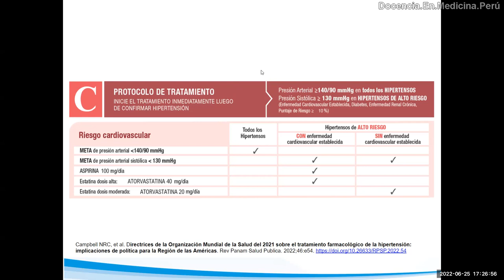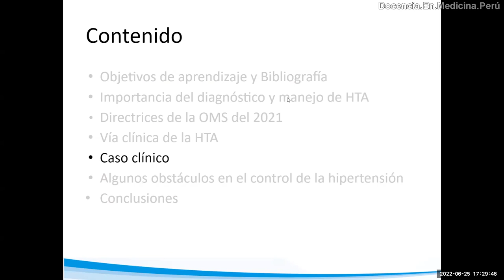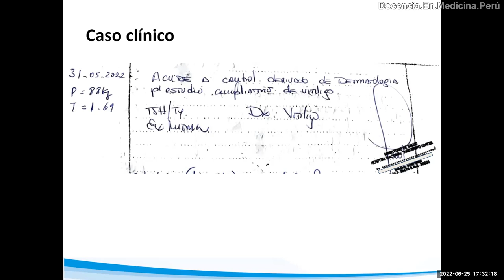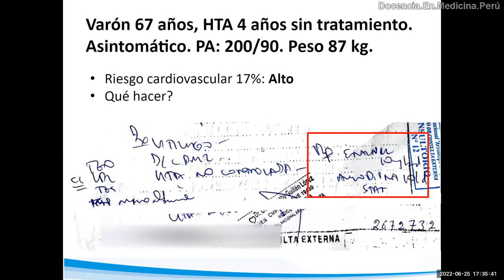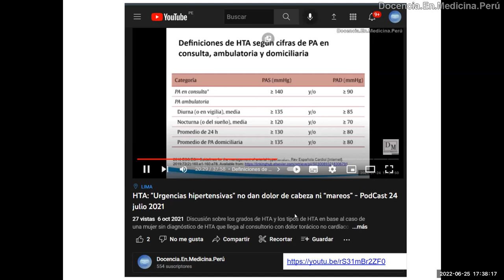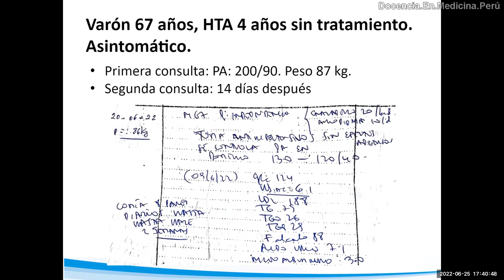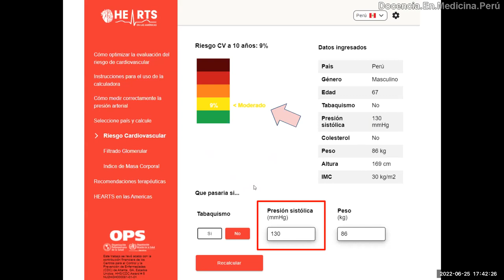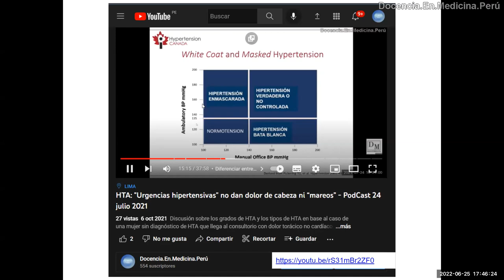Manejo de un paciente real con HTA según la OMS 2021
En un caso de un varón de 57 años aplicamos algunas directrices de la OMS y detallamos algunos obstáculos fácilmente manejables para lograr un control adecuado de un paciente hipertenso y calculamos en diferentes escenarios su riesgo cardiovascular.

0:00 Protocolo de manejo de HTA de la OMS 2021
2:54 Caso clínico de consultorio de medicina interna
6:31 Aplicando la calculadora de riesgo cardiovascular HEARTS
7:06 Manejo farmacológico inicial utilizado en el caso
7:32 Algunos obstáculos en el control de la HTA
9:56 Consulta de control con el paciente del caso clínico
12:43 Volviendo a calcular el riesgo cardiovascular habiendo bajado la PA
13:33 Otros obstáculos en el control de la HTA